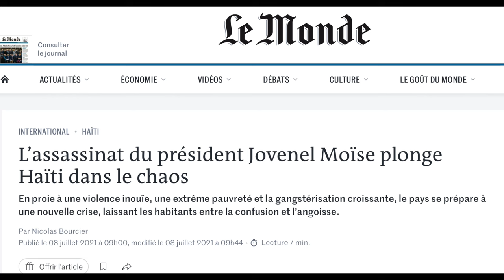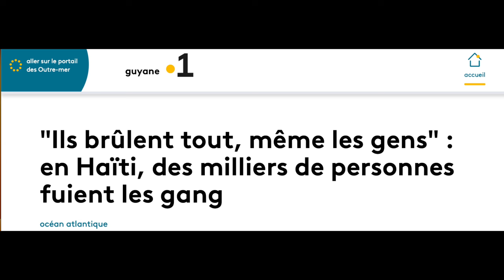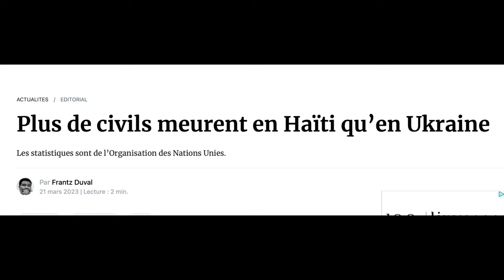Paroles Libres :Haiti « La guerre des gangs fait plus de morts civils que la guerre d’Ukraine"